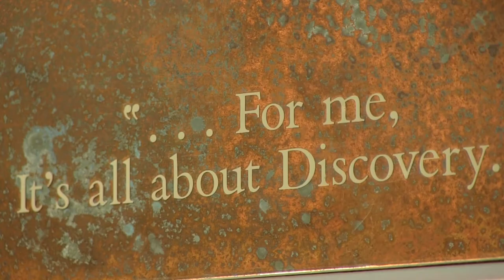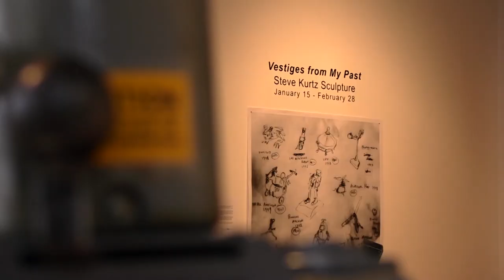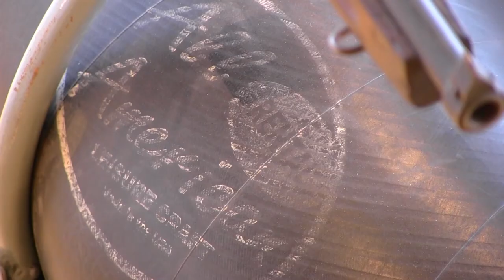REPRIZE Holland Area Arts Council exhibit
In our annual nod to Grand Rapids' ARTPrize, the Arts Council has invited select local lakeshore participants of this years' event to display their entry in our gallery.